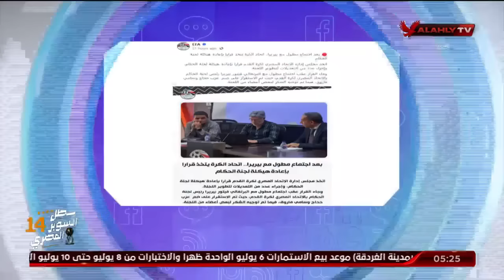محمد سعيد يفجر مفأجاة على الهواء حول قرار اتحاد الكرة باعادة هيكلة لجنة الحكام